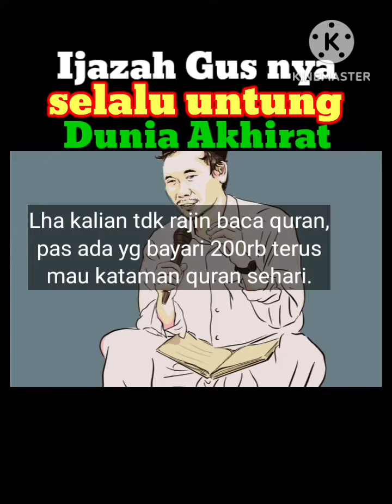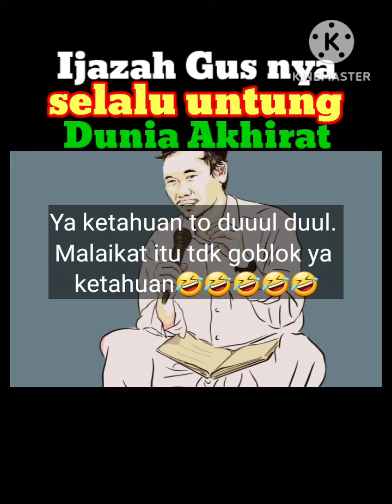Ijazah Gus nya untung dunia akhirat ~Gus Baha'~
Semaan
Kalian kl kepingin untung dunia akhirat sy kasih ijazah kalau mau. Mau? Mau ya?

Nasihatnya bapak, bapak saya kyai Nursalim: kalian kalau mau semaan quran tdk dianggap menjual quran, itu rajinlah baca quran. Jadi kalau diun